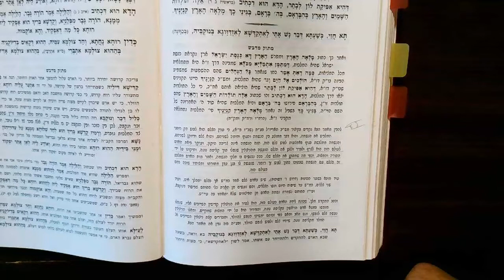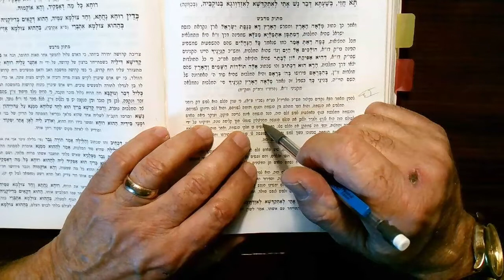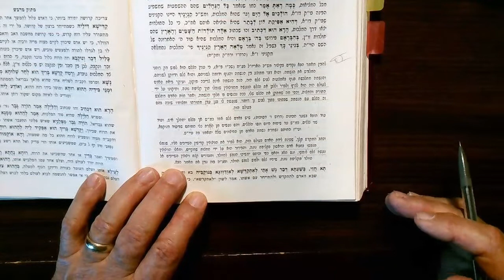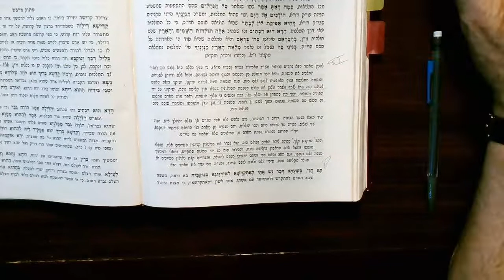ZOHAR TAZRIA DAY 4 NETZACH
One of the most interesting shiurim to me as it gives details of our purpose in life and our holy neshamot